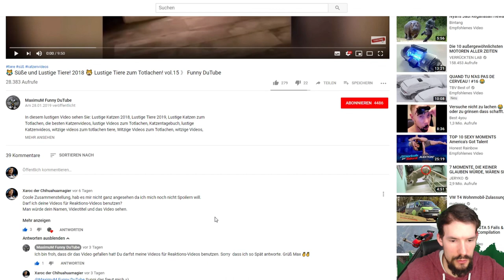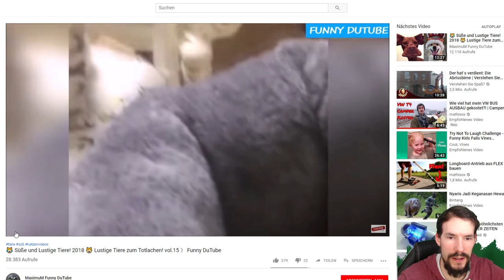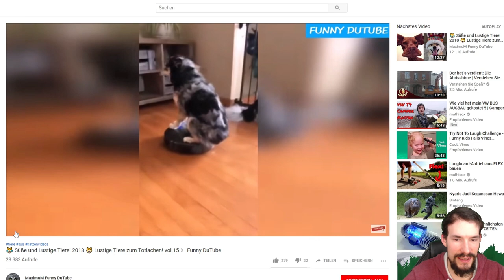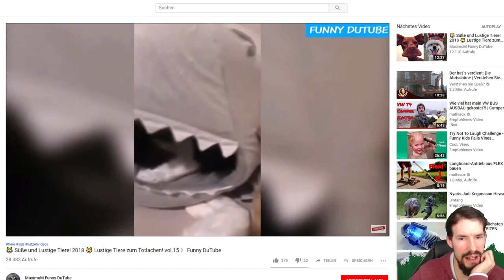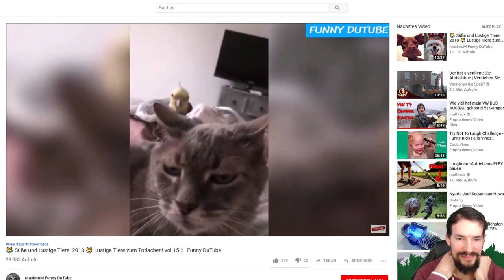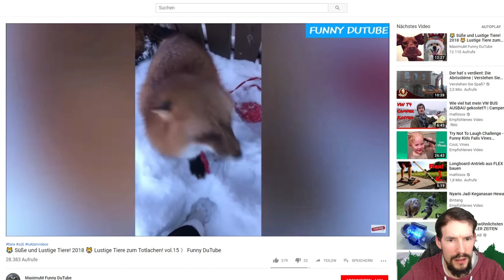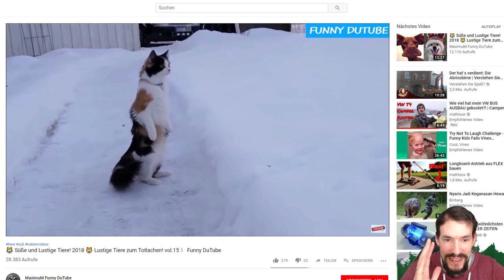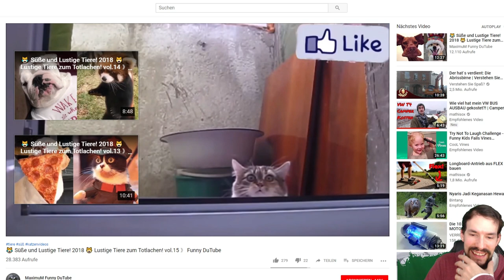Daily Vlog 365 - Tag 8 - Erste Woche geschafft!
Die erste Woche ist geschafft jey!